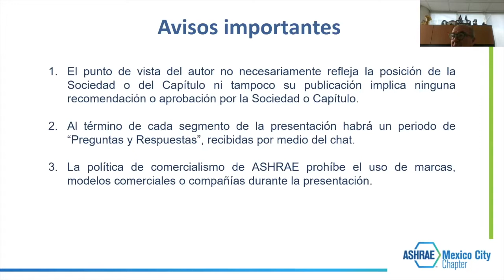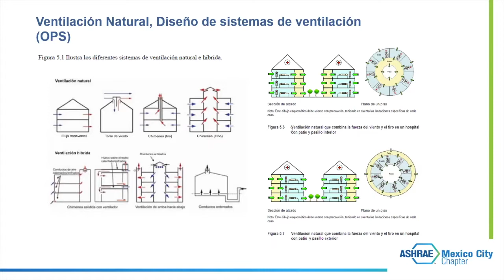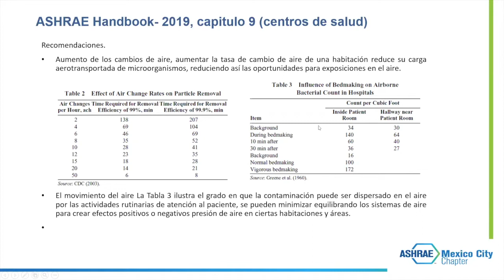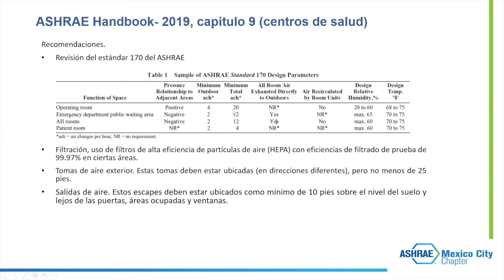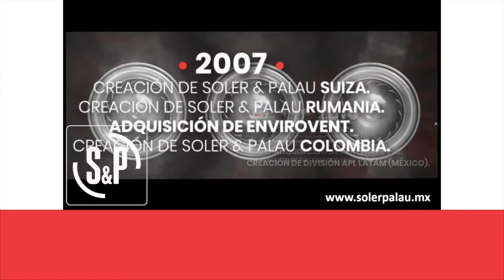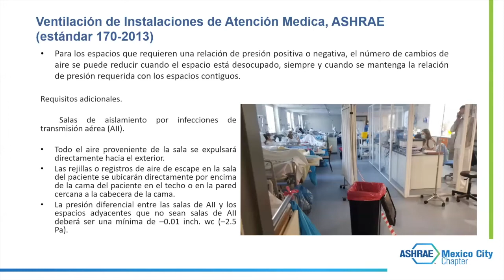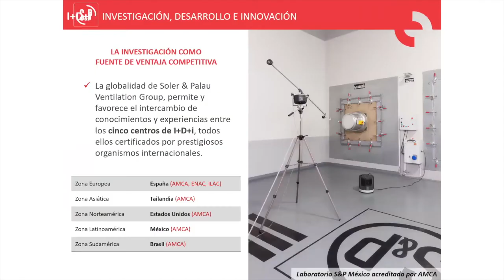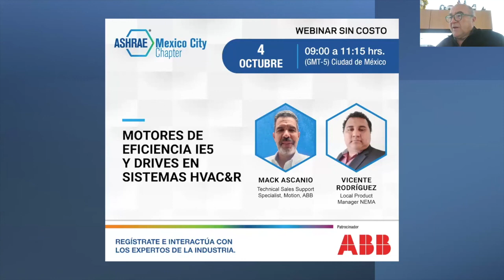Ventilación en instalaciones del sector salud | Sesión Técnica (27 Septiembre)